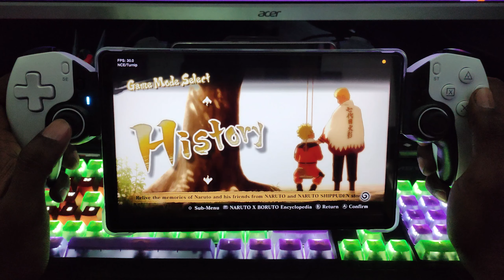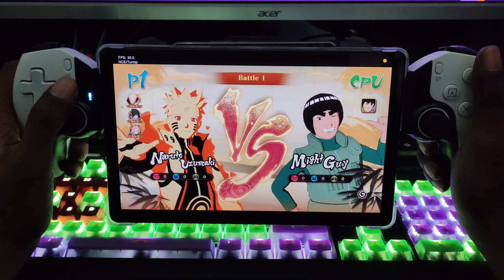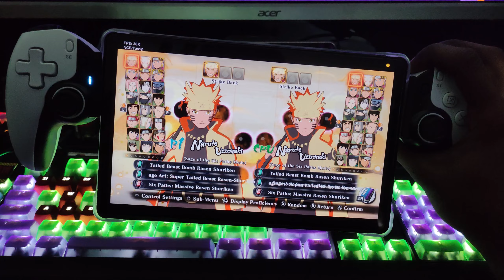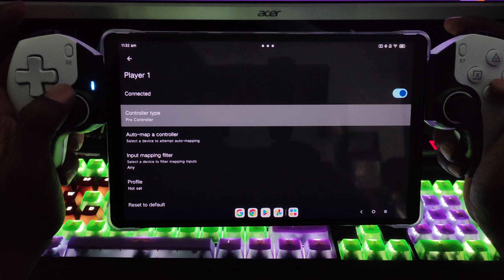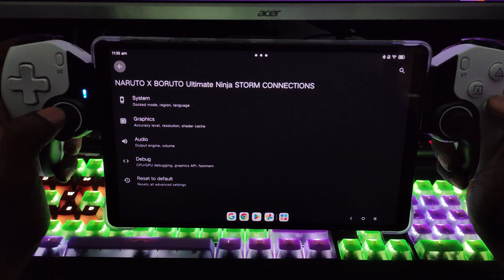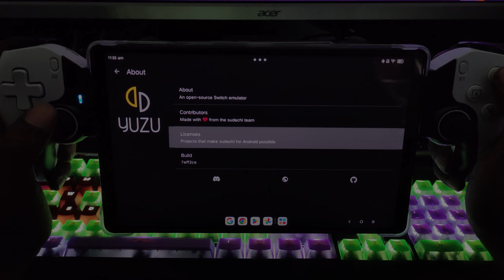SUDACHI Emulator - NARUTO X BORUTO UNS CONNECTIONS | SD 8+ Gen 1 | Lenovo Y700 (2023) | v1.0.2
SUDACHI Emulator (Android) - Testing NARUTO X BORUTO Ultimate Ninja STORM CONNECTIONS on Sudachi emulator. Game runs at an almost locked 30fps. Has no graphical bugs from what little I've played (except for some in the character selection menu). Game did not crash during 8 minutes of testing. would consider the game very playable with the 8+Gen1 chip. Comment what games you'd like me to test/play in the future.

Driver(s) used in this video:

Mesa Turnip driver v24.2.0 Experimental R19

Controller displayed/used in video (BSP-D9)